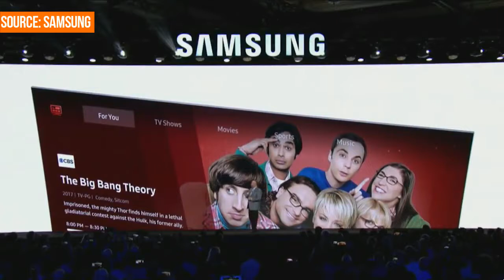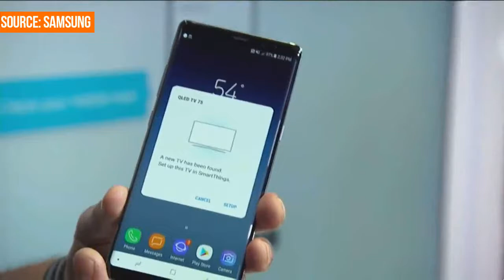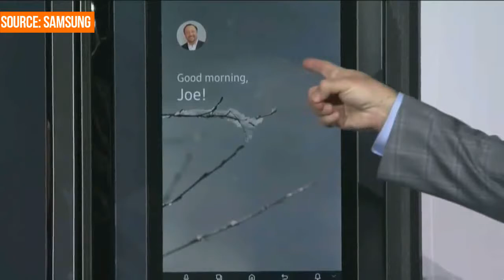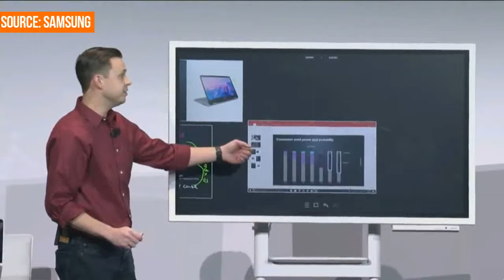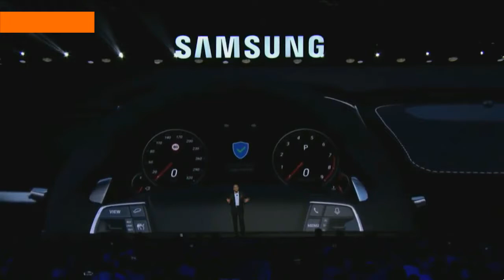Samsung IOT Enable Devices CES 2018 event | internet of things | Launching Event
Samsung IOT Enable Devices CES 2018 event

At CES 2018, Samsung outlined its future plans for artificial intelligence, improving the smart home, and 5G-connected cars. The company showed off new products for 2018 including TVs, washing machines, and a digital whiteboard.